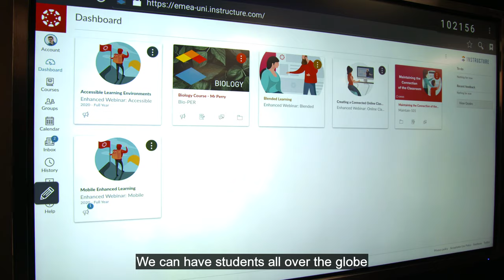The Future of Learning: Trailer (Short)